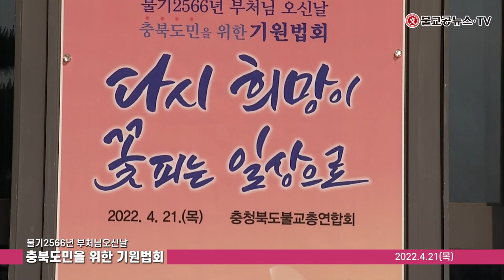불기2566년 부처님오신날 충북도민을 위한 기원법회